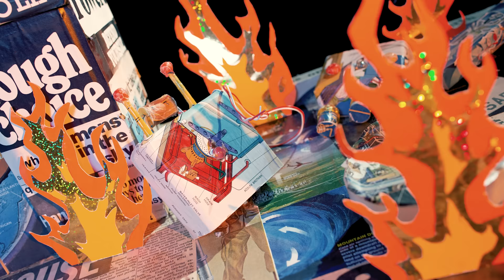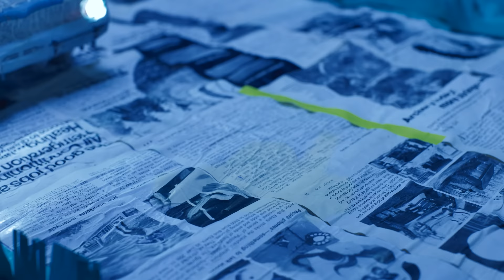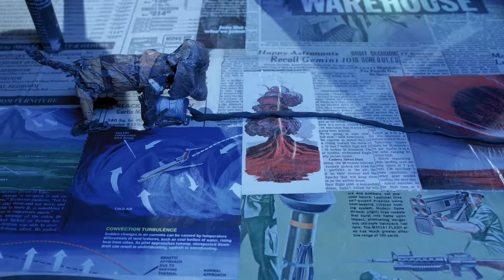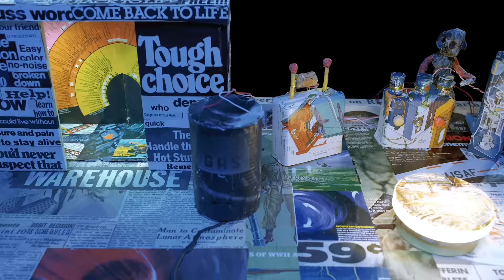Julien Baker - "Hardline" (Official Music Video)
[PHOTOSENSITIVE WARNING]

Created by Joe Baughman
Producer/Compositing/VFX: Andrew Deselm
Production Assistants: Matt Baughman & Mike Baughman
Titles: Gino Chua
Special Thanks: Johnny Bennett